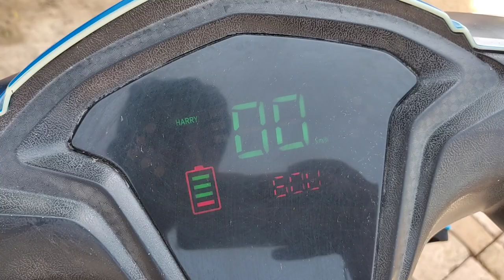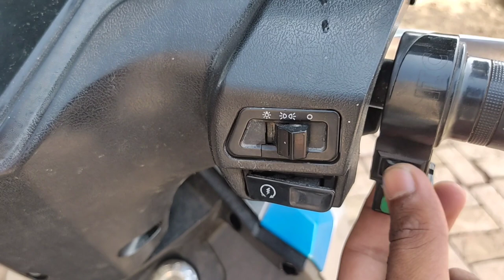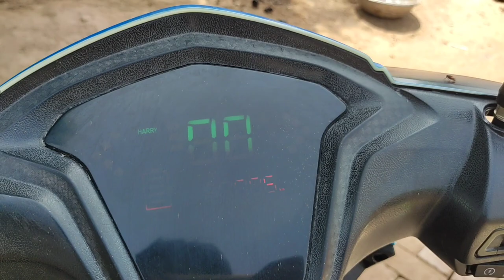Splendor ka baap nikli ye to 😳| electric scooter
electric bike review in india
electric scooter
electric scooter Top speed
electric scooter range